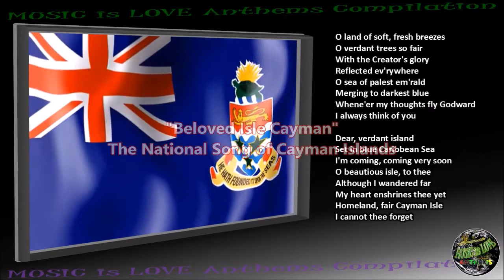Cayman Islands National Song "Beloved Isle Cayman" INSTRUMENTAL with lyrics